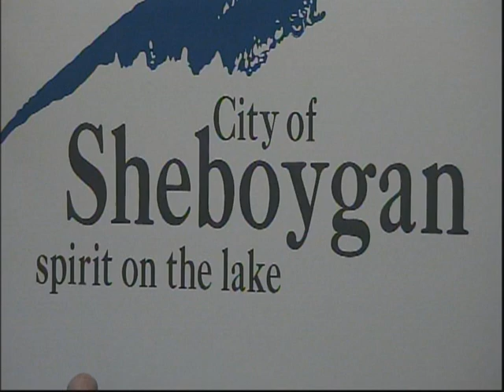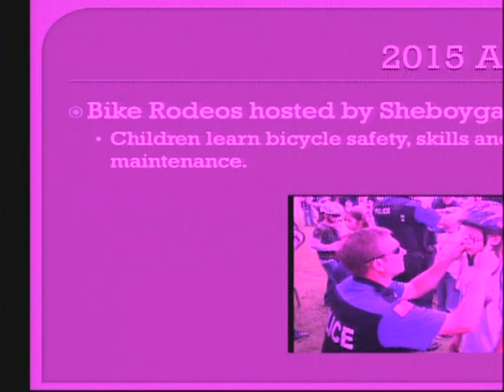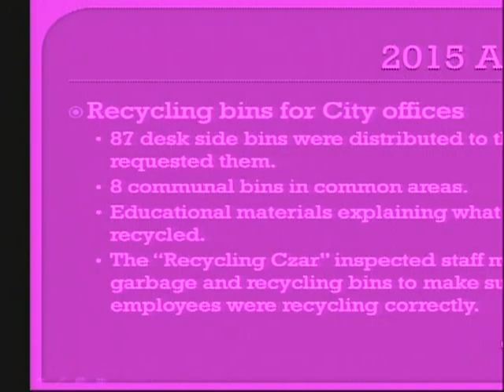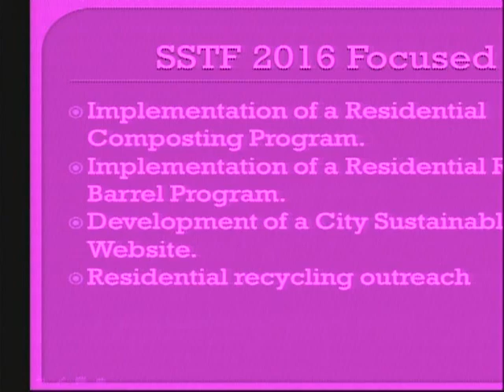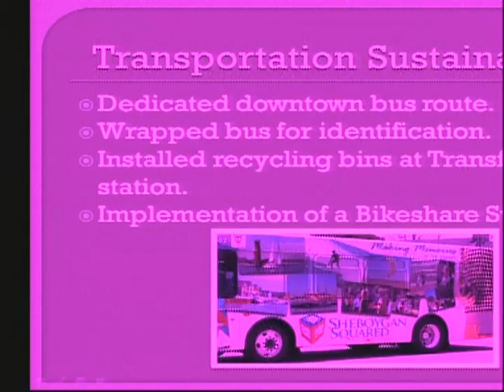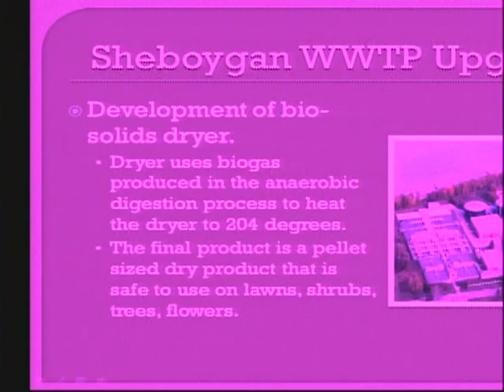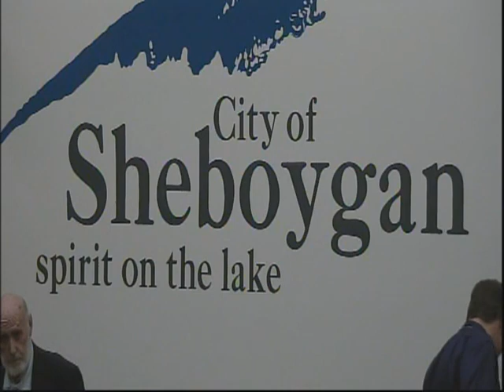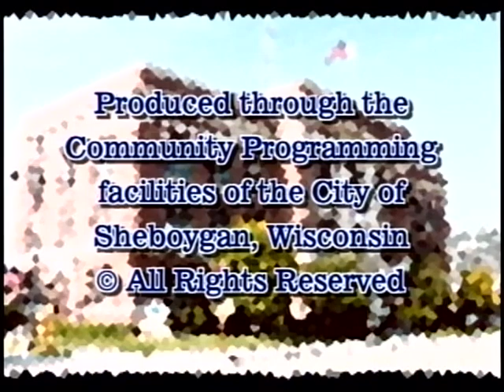Council 2016 03 21